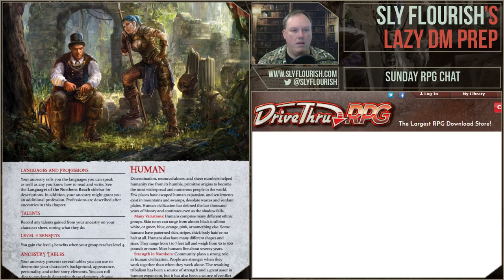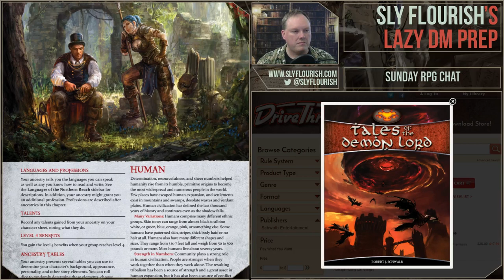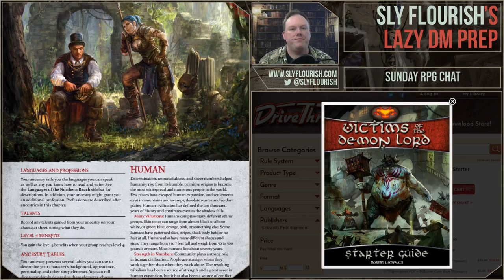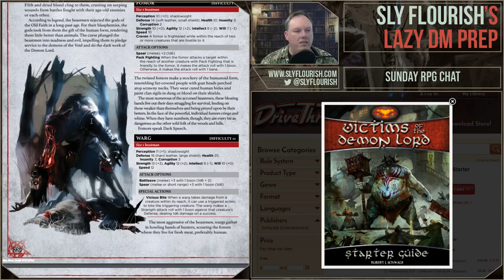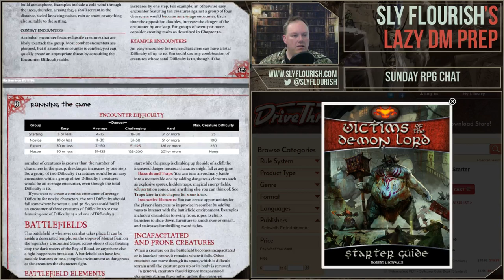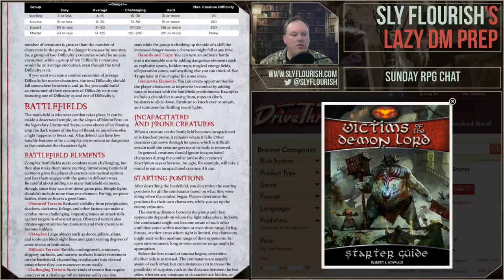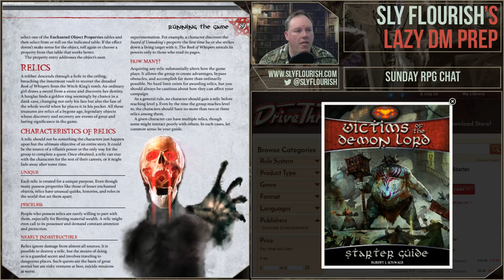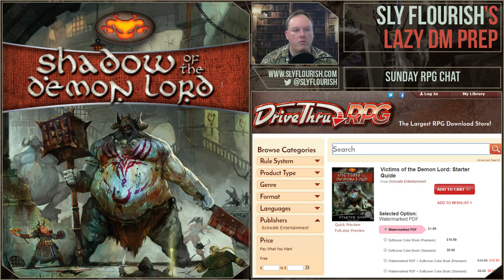21 April 2019 Sunday Morning D&D Chat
Instead of our typical D&D prep show, this week we talked about other RPG topics including Shadow of the Demon Lord, Fate, Reaper Bones, and more. Click (show more) for useful links.

Topics by time:
0:55 Intro to Shadow of the Demon Lord
3:36 Reaper Bones
6:45 Post-game summaries and note-taking
14:42 More on Shadow of the Demon Lord
43:38 Fate and Dungeons of Fate

Who made the awesome overlay?

What text editor am I using? Sublime!